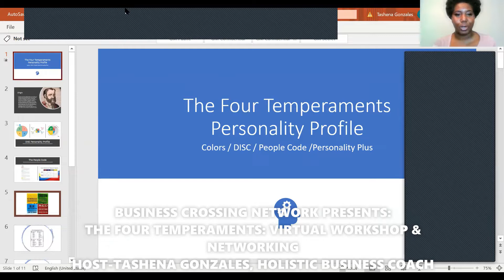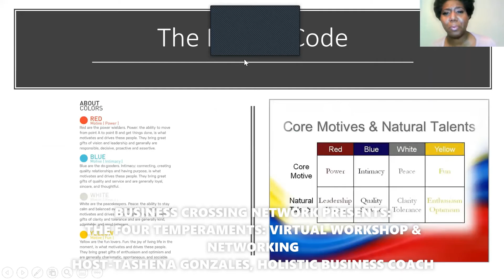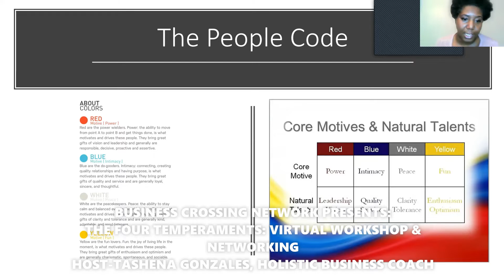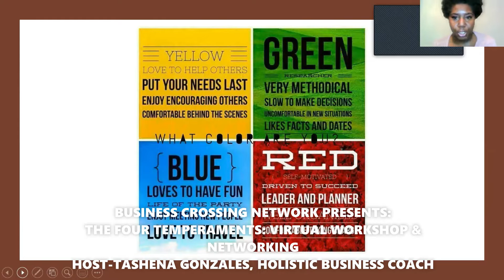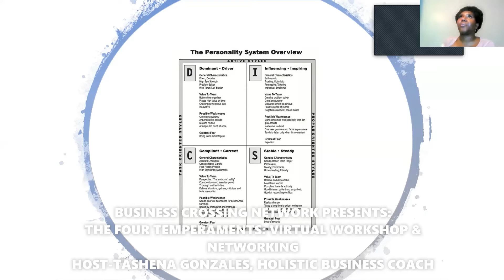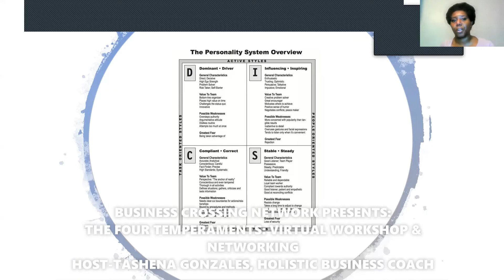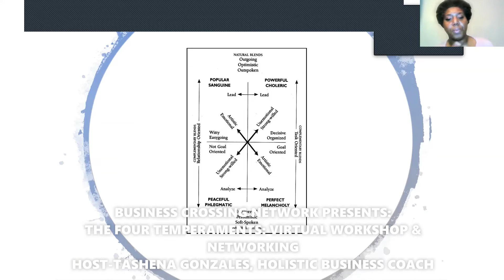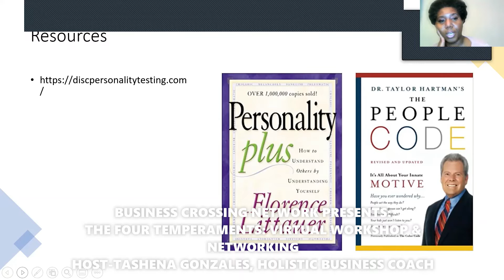BCN Presents Virtual DISC PERSONALITY WORKSHOP & Networking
DISC Personality Workshop and how to apply what you learn to how you conduct business.